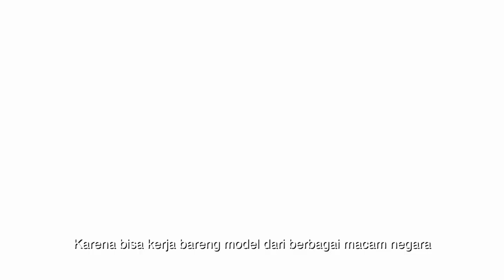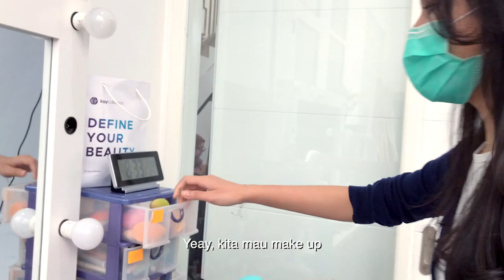Liat Proses Photoshoot Model Internasional di FPK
Kegiatan tim Photoshoot setiap harinya...
Seru banget ya jadi tim photoshoot yang bisa kerja bareng model dari berbagai macam negara. Mau tau proses photoshootnya kaya gimana, mulai dari persiapan sampai selesai ada didalam vlog ini. Jadi langsung dilihat aja ya kak✨